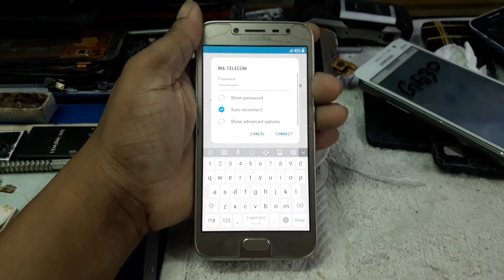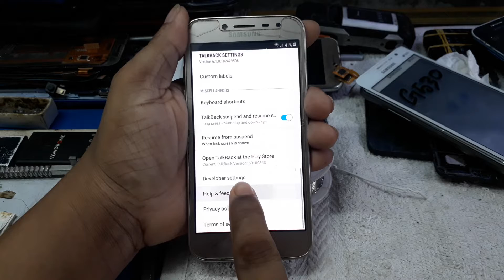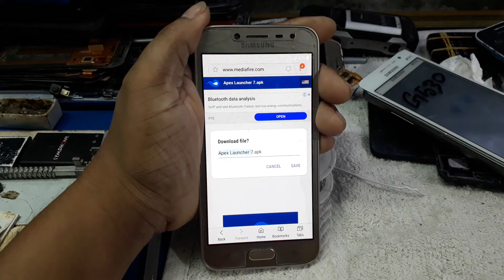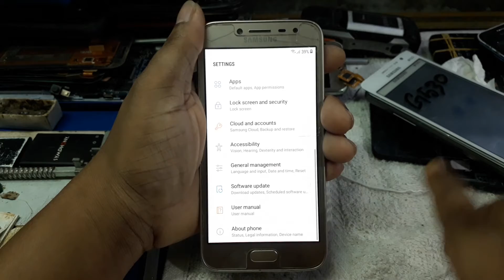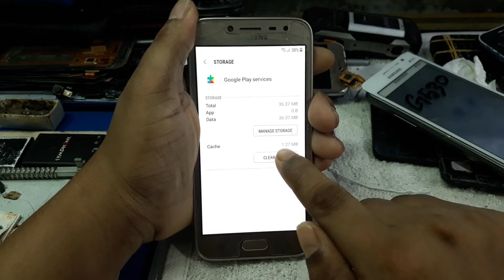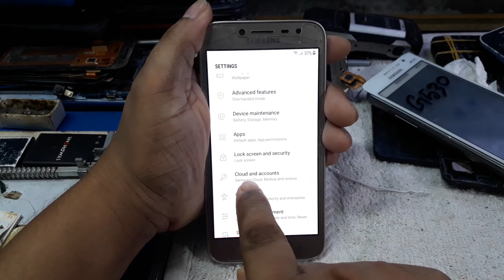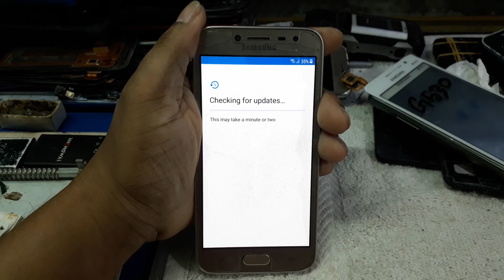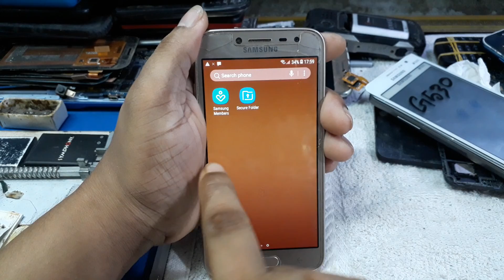Samsung j2 pro J250f frp bypass 100000% android 7 1 1 2018 Bypass Frp j250f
frp addrom.apk
Apex Launcher 7.apk
samsung j2 prime g532g frp reset google account remove
How To Turn Off FRP Lock on Galaxy all and Other Samsung Devices in Seconds
j200h frp bypass samsung j2 j200f j200fn j200h j200g
Samsung galaxy J2 Core 2019 (SM-J260F) Country Lock/Network Lock Unlock without PC
samsung j7 J700F google account bypass frp unlock
Symphony V32 Frp Bypass No pc Google Lock Unlock Google account Manager Version 5
Samsung J2 SM J200HDS Remove google account bypass FRP Without box or PC
SAMSUNG GT I9060 GT 9060I DEAD FULL SHORT SOLUTION
Samsung b310e dead solution Samsung b310e full short & short problem solution 2019
j1 mini j106f mic ways
Nokia 1280 103 LCD Light Solution 2019